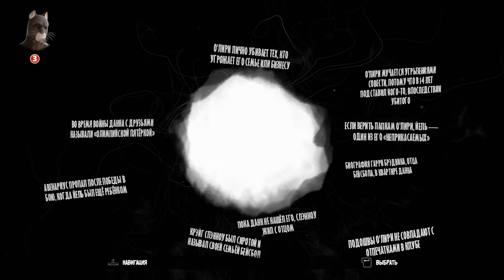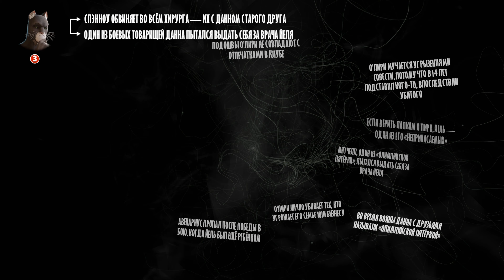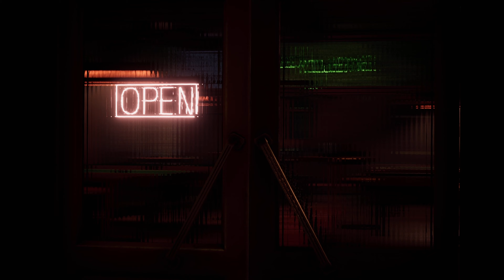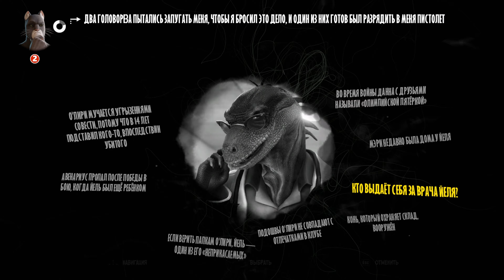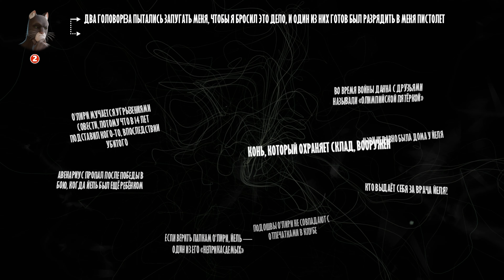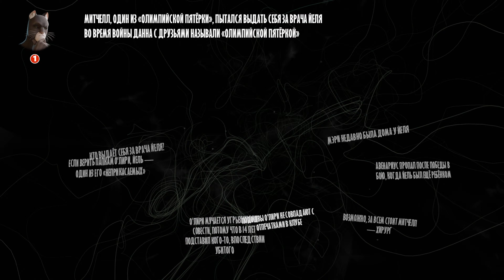Blacksad часть 5